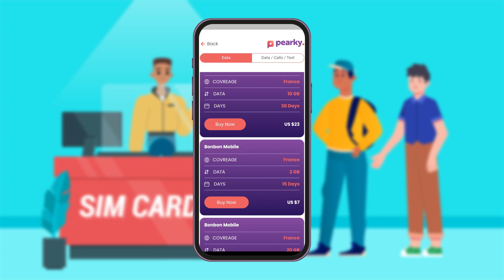How eSIMs work - By Pearky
Ever wondered how eSIMs works for world wide travel?  Try your first eSIM with Pearky.